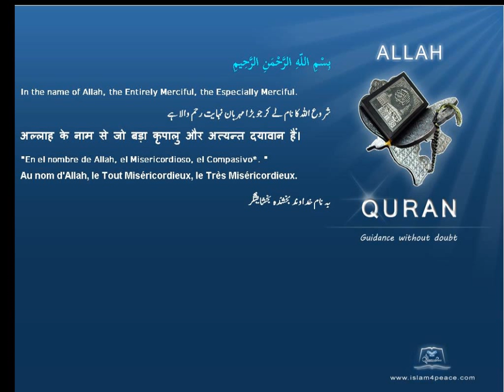Qruan Farsi Persian Arabic Translation 095 التين At Tin The FigMeccanIslam4peace com